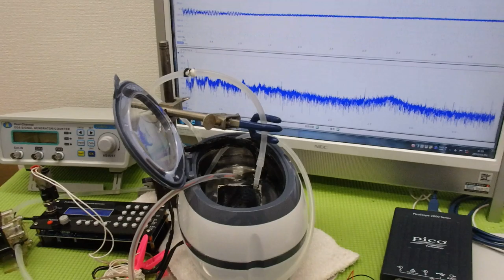メガヘルツの超音波発振制御プローブを利用した実験動画